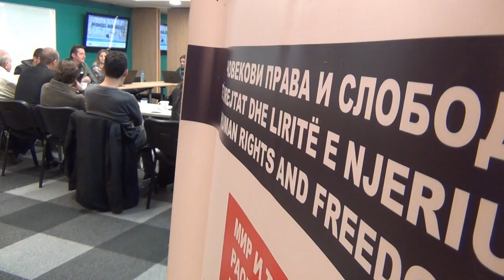Конференција: Злоупотреба на социјалната правда за изборни цели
ЦИВИЛ го отвори подиумот за повеќе експерти, претставници на политичките партии, синдикатите и организациите на граѓанското општество кои се занимаваат со човекови права и со социјална правда, да проговорат за злоупотребите на социјалната правда за изборни цели во пилот проектот „Ветувања и злоупотреби“ кој се спроведува во соработка со Фондацијата Хајнрих Бел, канцеларија во Сараево.